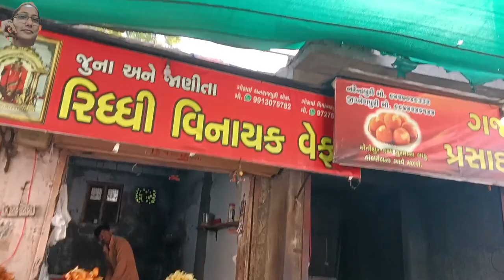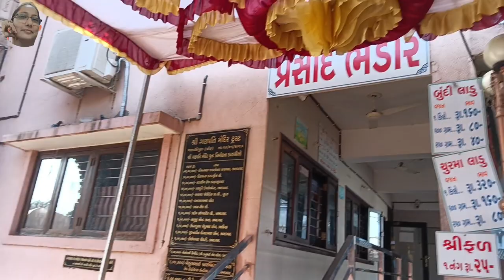विघ्नहर्ता श्री गणेशजी का चमत्कारी मंदिर। विघ्न हर्ता सुख कर्त्ता।Ganeshapura Temple (KOTH) Gujarat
Hello Friends आप का स्वागत है मेने इस विडिओ में भगवान श्री गणेशजी का गुजरात में अहमदाबाद के नजदीक आया हुआ बहोत ही आस्था और मनोकामना पूर्ण करता गणेशपुरा जिसे गणपतपुरा के नाम से भी जाना जाता है वह बताया है
हर संकटचौथ के दिन यहाँ पर लोग श्री गणेशजी के दर्सन करने आते है
यहाँ गणेशजी की सूंढ़ दाई ओर मुड़ी देखने को मिलती है ओर गणेशजी की मूर्ति स्वयं प्रकट हुई है
आने वाले सभी भक्तो को यहाँ चाय और भोजन भी मंदिर के ट्रस्ट द्वारा दिया जाता है
मनोकामना रखनेवाला भक्त यहाँ उल्टा साथिया गेहू से बनाता है और मनोकामना पूरी होने पर यहाँ आकर उसे सीधा बनाना होता है
subscrib my this channel